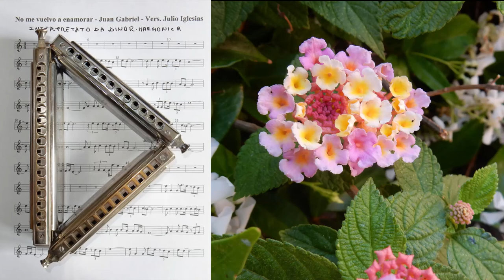No me vuelvo a enamorar (V1 Sweet Down) Harmonica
Versione: Julio Iglesias su tema Juan Gabriel
Eseguito con Harmonica in C